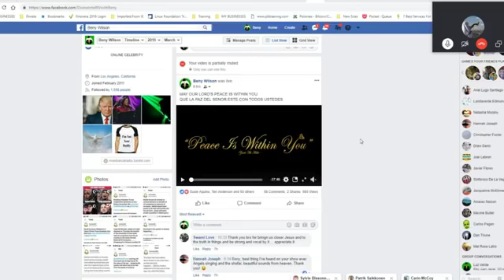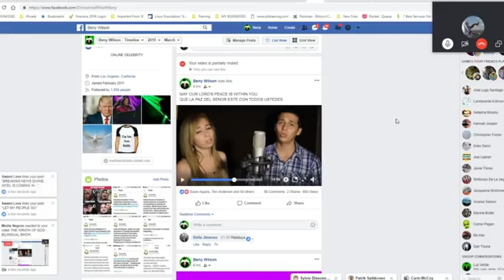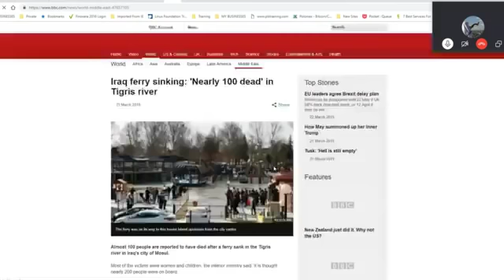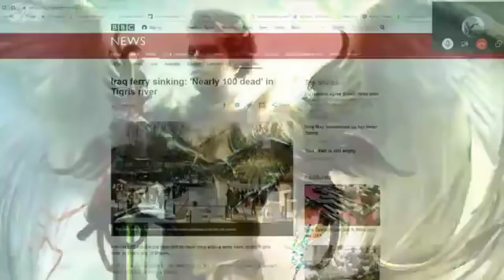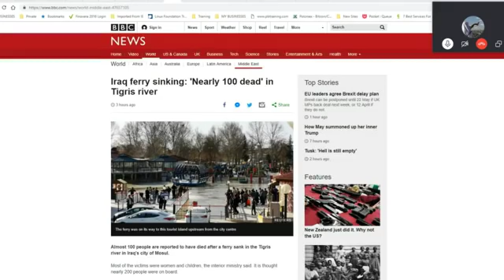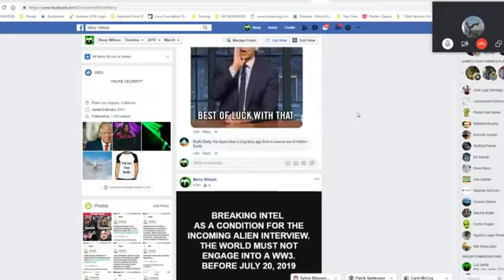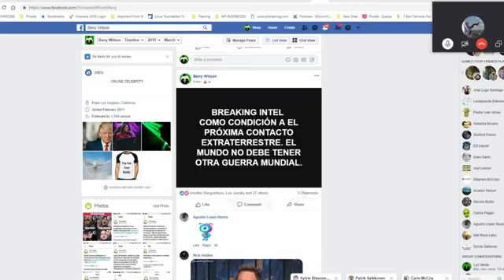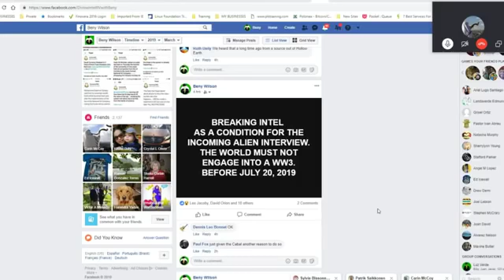Beny "The Wrath of God" (Divine Intel show)